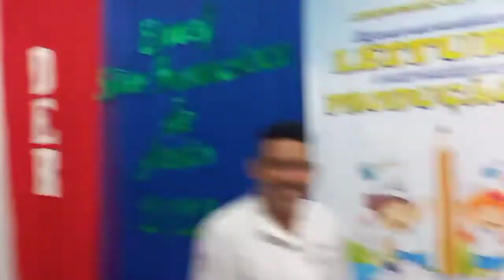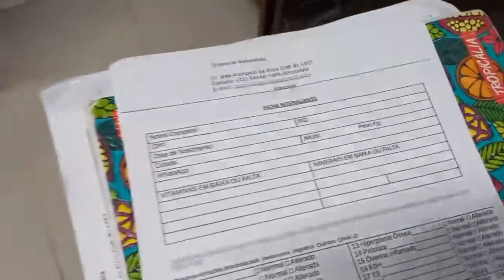VIAGEM EM COMUNIDADE RIBEIRINHA DO AMAZONAS - AJARATUBA - MANACAPURU | NATUROPATIA NO INTERIOR